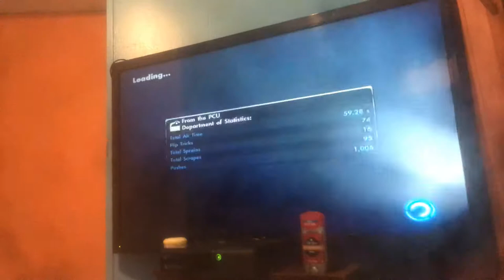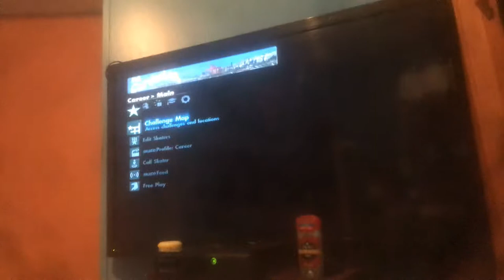Playing skate3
Going up big hills and coming down fast